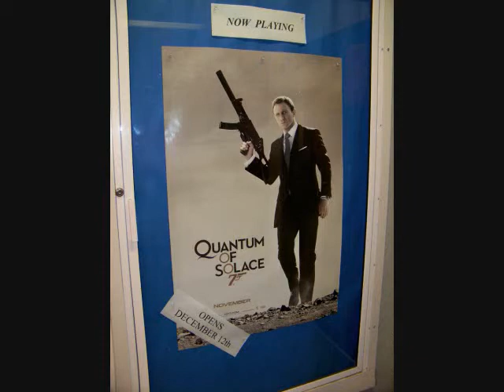Unforgettable Fitzgerald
--a tour of downtown Fitzgerald, Georgia.